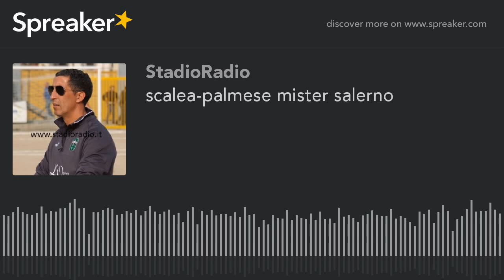scalea-palmese mister salerno (creato con Spreaker)